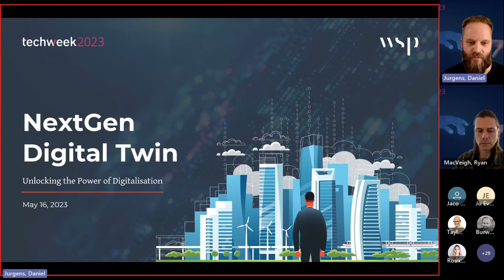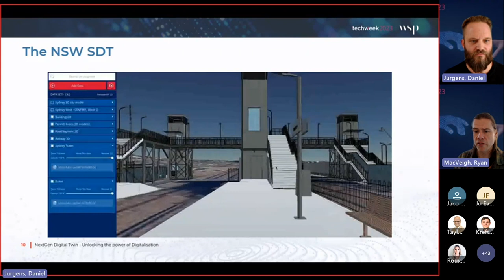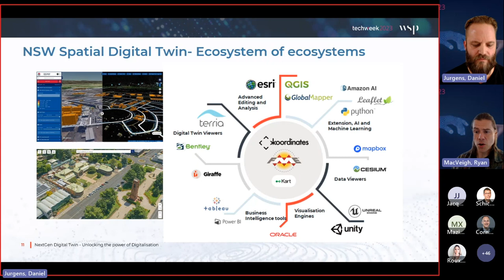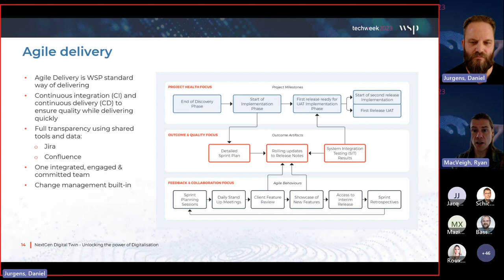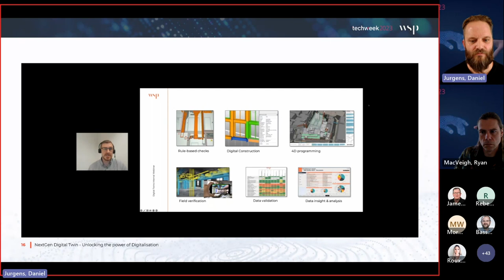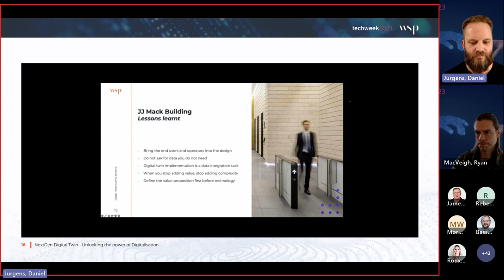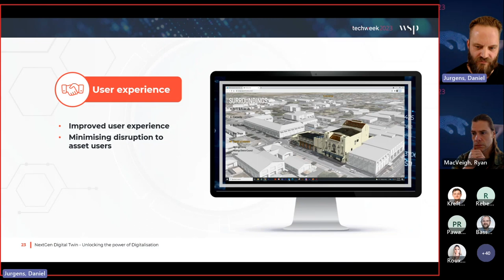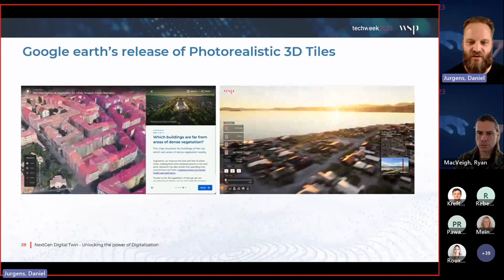NextGen Engineering: Unlocking the Power of Digitalisation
Discover how digitalisation and the Digital Twin industry are revolutionising the world.

Using relevant case studies, WSP will share how digitalisation has enabled clients to transform the way they are working and how Digital Twin projects are being successfully implemented in Aotearoa New Zealand and overseas.